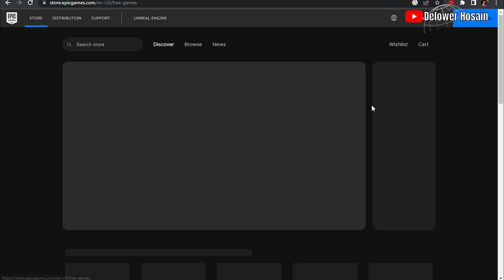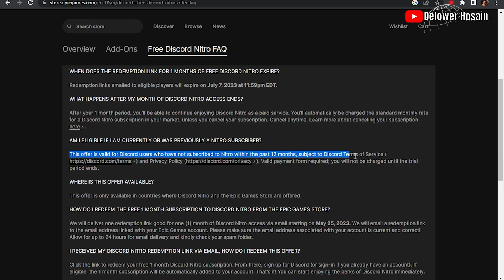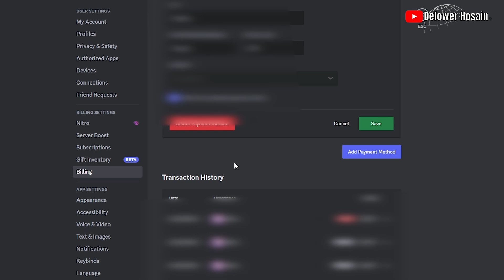Get DISCORD NITRO For FREE On Epic Games || Claim DISCORD NITRO For Free Step by Step Guide 2023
How To Get DISCORD NITRO For FREE On Epic Games (2023)

You can claim a FREE Discord Nitro Membership on the epic games store right now! Starting today, you can simply claim x1 month in one click. Here's how to claim and redeem it in 2023!

Discord Nitro is free on the Epic Games store for a limited time. Claim it now before it expires. So in this video, I will show you how to redeem discord nitro for free from the epic games store. Let's start the video.

Discord with 1 FREE month of Nitro! Play with the newest Nitro releases like custom Color Themes, Super Reactions, and Soundboard, and enjoy upgraded voice and text chat features that gamers know and love.

This promotion starts on May 25, 2023, at 11 am EDT and will end on June 7, 2023, at 11 am EDT.

After your 1 month period, you’ll be able to continue enjoying Discord Nitro as a paid service. You’ll automatically be charged the standard monthly rate for a Discord Nitro subscription in your market unless you cancel your subscription. Cancel anytime. Learn more about canceling your subscription.
Nitro for free you need to literally just click on the get button it'll then load in your order and then you'll get an order confirmation right here now you're probably thinking what happens next and you actually need to go onto your epic games Account email.

Timestamps:
Discord Nitro 0:00
Claim FREE Discord Nitro 0:19
Redeem Discord Nitro 1:50
Remove Your Card 2:50